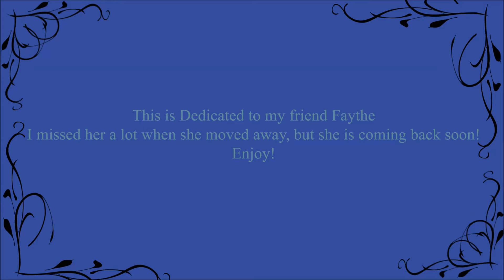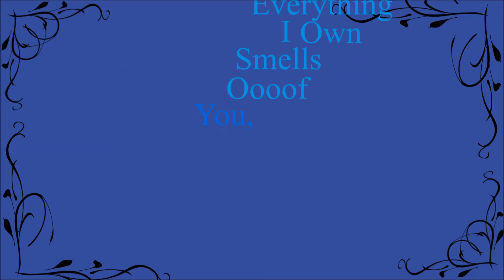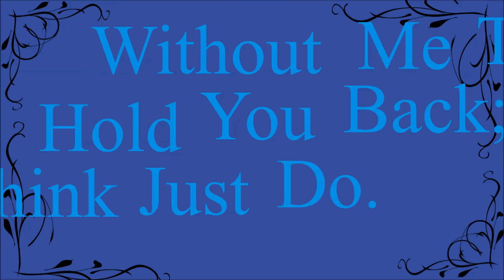You Could be Happy Lyrics (Kinetic Typography/School Work)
This is my Kinetic Typography practice, I wanted to do so much, but I've only just started using adobe after effects. The song and pictures shown in the video are not mine. The only thing I can claim in this video is the time and effort of putting this whole thing together. Like rose said in her video, we are working on fixing our schedule so we will post at least once per week starting soon. -_Cat_-
Song- You Could be Happy
Song by- Snow Patrol
Hang out with us!